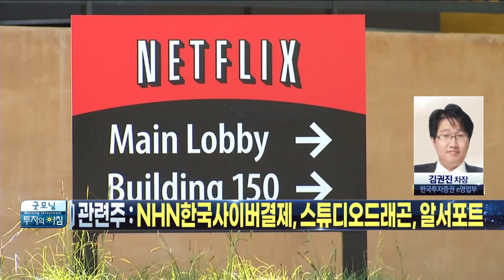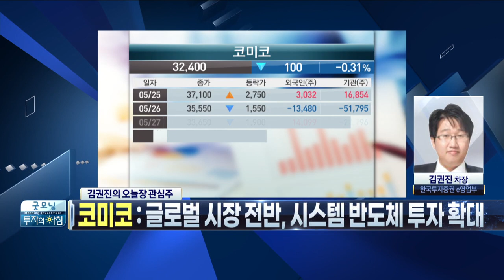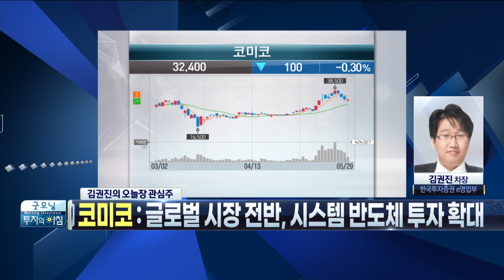미 반도체‧제약바이오주 고공행진하나?...오늘장 관심주 : 코미코/ 미국주식보고 한국주식사자 / 한국경제TV